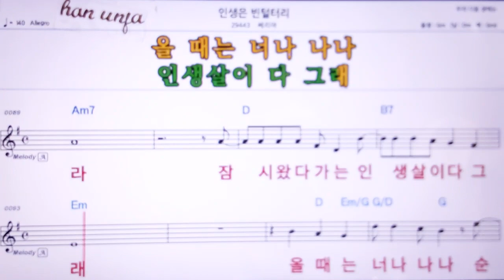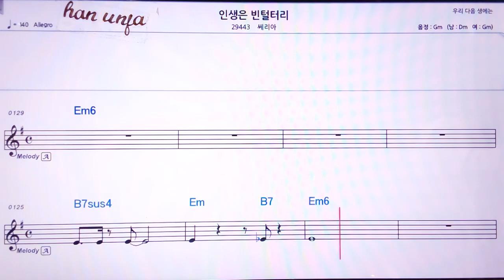💖인생은 빈 털털이/써리야 👍MR,노래방, 악보, 코드,Karaoke With Sheet Music